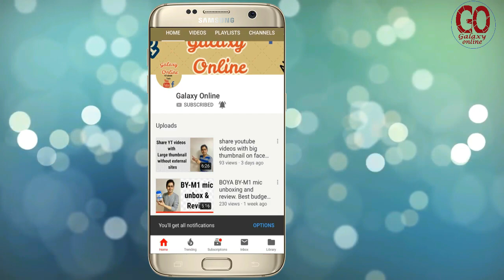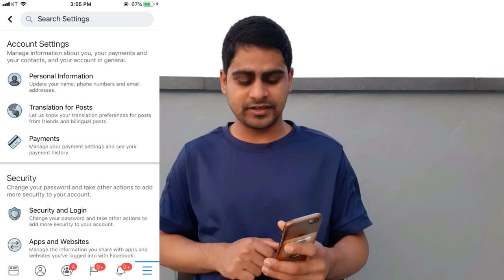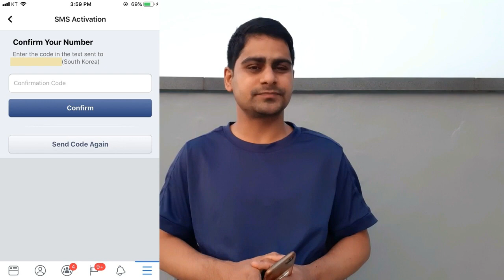Facebookमा जहिले पनि आफुले प्रयोग गरिरहेको phone number मात्र किन राख्नु पर्छ ?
Hello friends, in this video m gonna showing you how to add or update your phone number in facebook account.